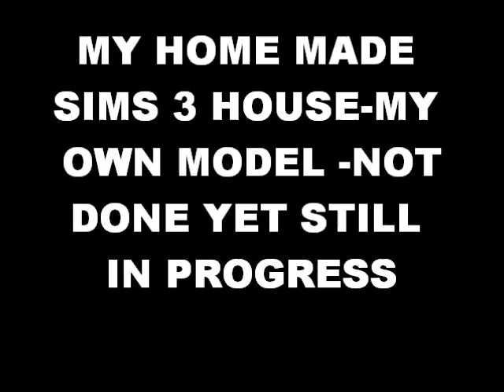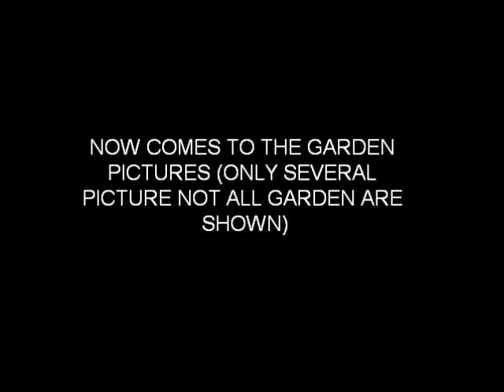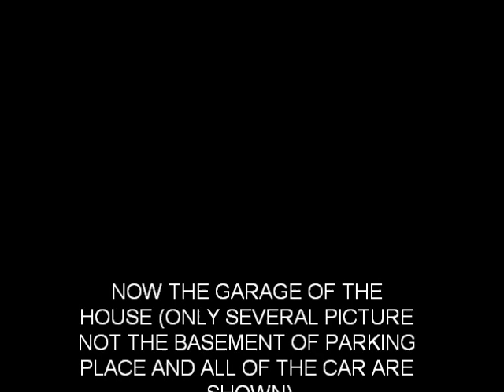Random Sims 3 House Creation!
MY OWN VERY GOOD HOUSE